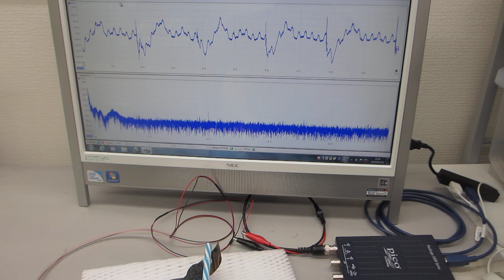メガヘルツの超音波発振制御プローブを製造する技術－－超音波プローブの特性評価実験ーー（超音波システム研究所）